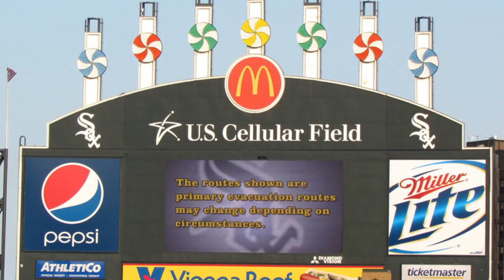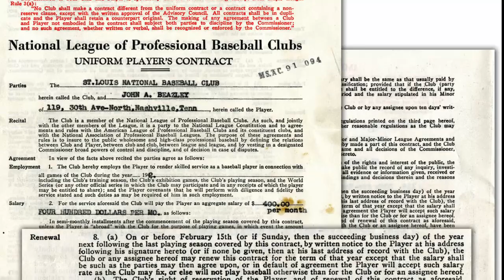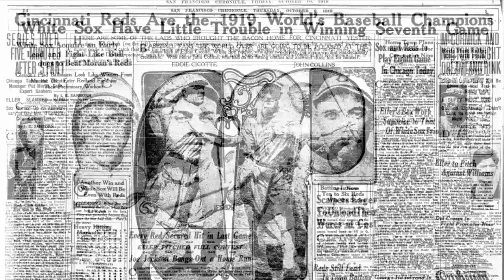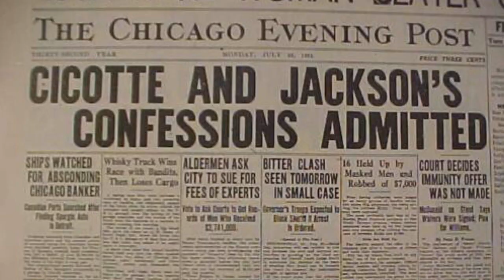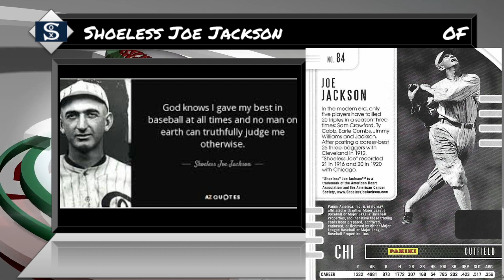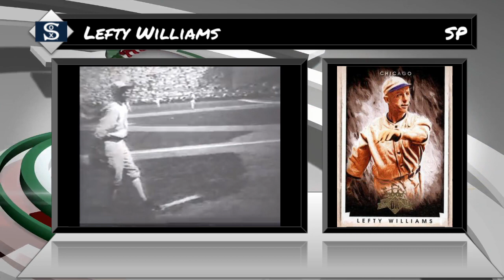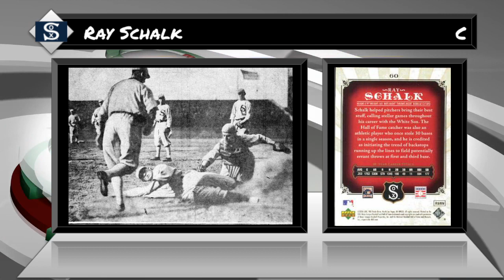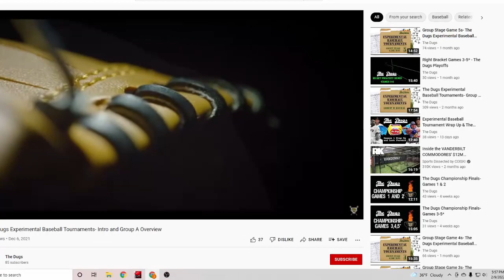Giving the Chicago Black Sox a Chance to Redeem Themselves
How good were the 1919 White Sox? How good could they be if you digitally force them to not throw games?

We're the Dugs and like to think of ourselves as an off kilter and half drunk version of Sportscenter. Everything we do here is an excuse to tell a lot of baseball stories and a lot of jokes.